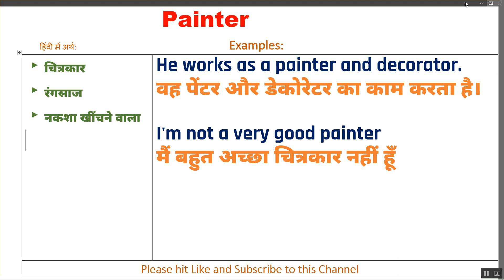Painter Ka Kya Matlab Hota Hai | Painter Meaning in Hindi | Painter का हिंदी में अर्थ